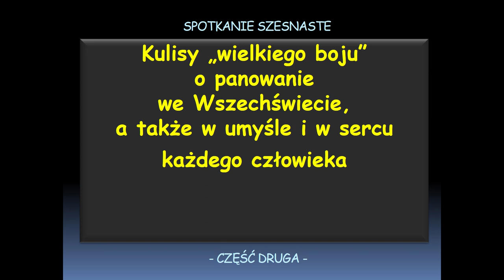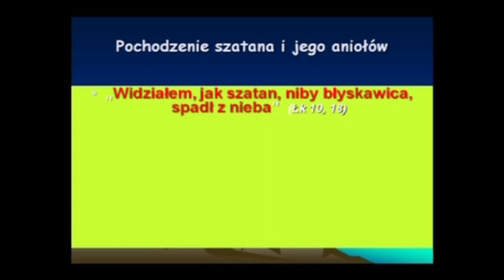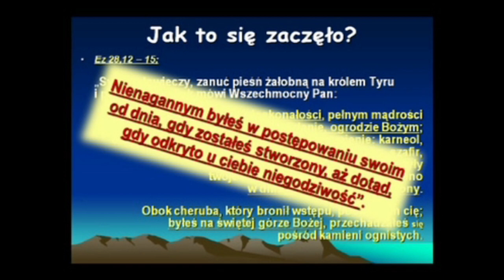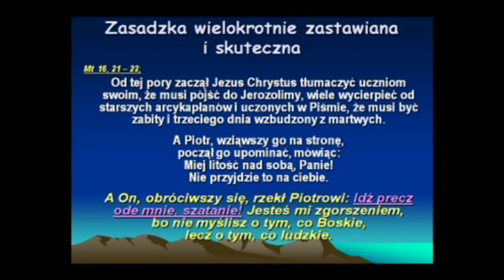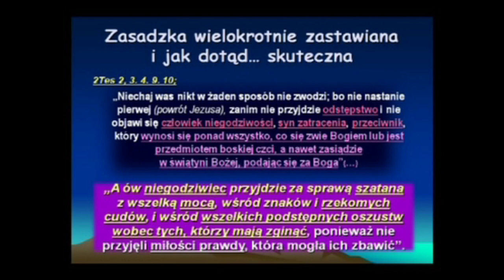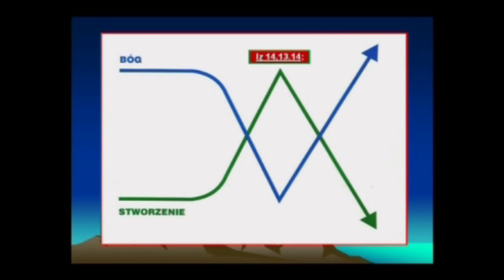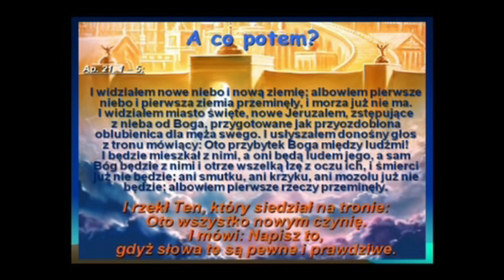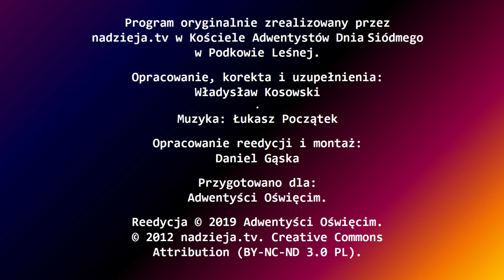16. Kulisy "Wielkiego Boju" 2z2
Służba aniołów. Kim jest diabeł? Kulisy walki zła z dobrem. Dobry i Wszechmocny Bóg, a wokoło tak wiele nędzy, cierpienia i zła; dlaczego? Dlaczego cierpią niewinni? Czy jest jakieś rozwiązanie - ostateczne zażegnanie tej niesprawiedliwości - tego odwiecznego problemu?

Dom Modlitwy
ul. Wojska Polskiego 6
34-130 Kalwaria Zebrzydowska.

Dane do wpłat:
34-130 Kalwaria Zebrzydowska
Bank: Nest Bank SA
nr konta: 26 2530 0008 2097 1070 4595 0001
tytuł przelewu: Misja w Internecie